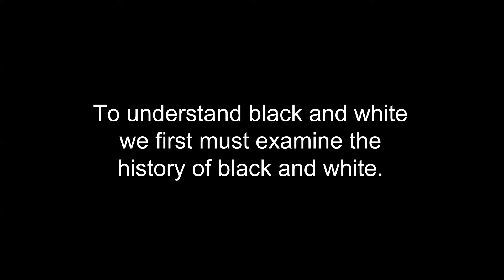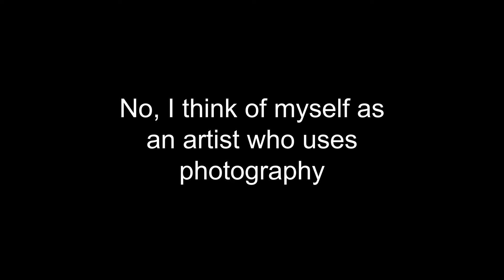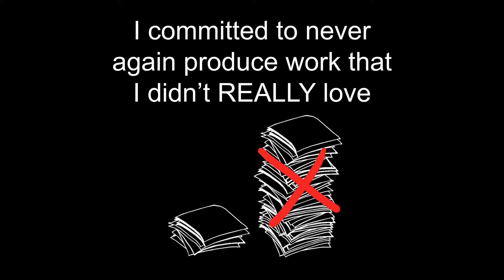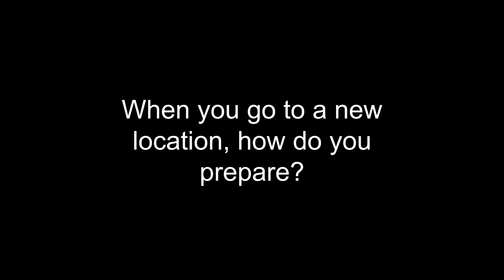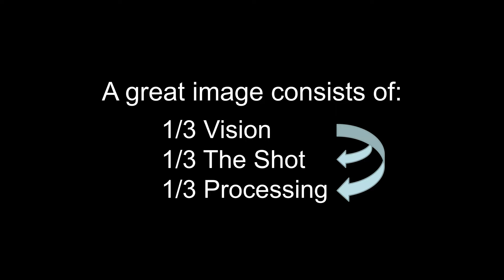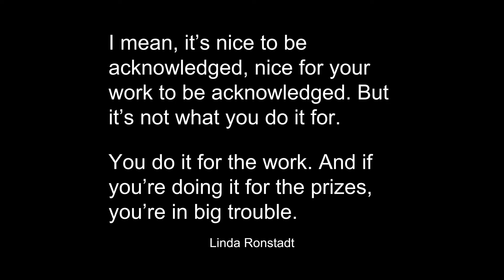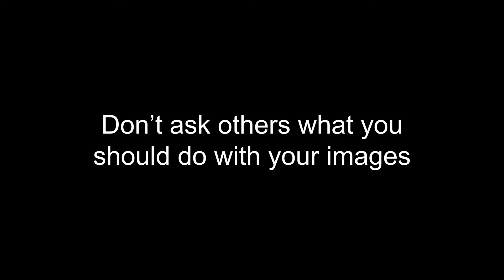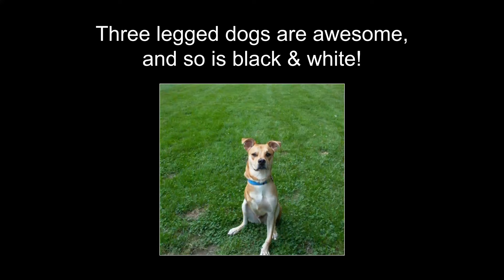Why Black & White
Created by Cole Thomson
Recorded by the "Images Alberta Camera Club"

Why Black and White?
During Cole Thompson’s presentation he will make the case that black and white is the perfect medium for any subject…except for one.